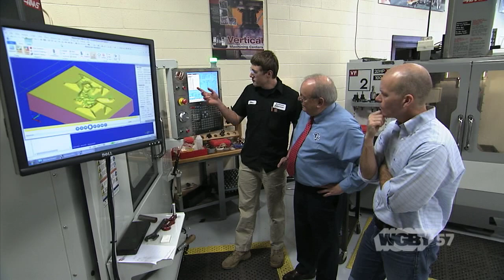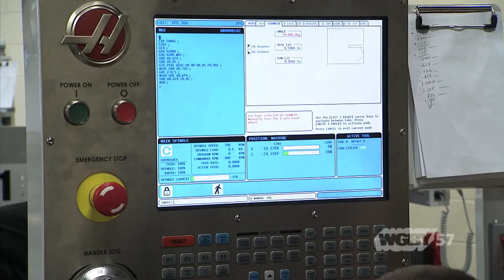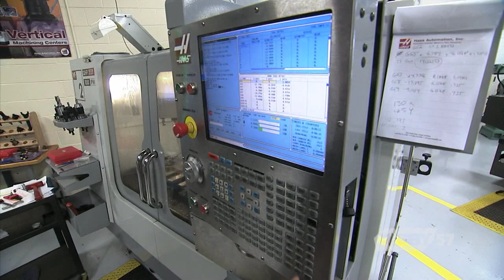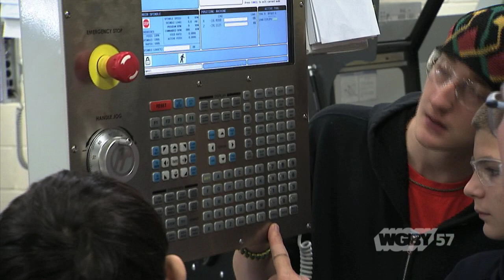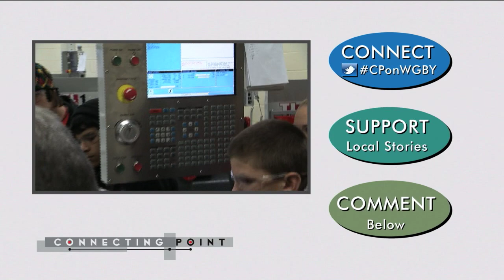On the Road in Franklin County: Franklin County Tech School | Connecting Point | Jan. 6, 2014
Through the help of a local manufacturing company, Franklin County Technical High School recently expanded its  machine technology program. The school now has the capacity to graduate 12 to 15 students a year into manufacturing careers. There is also enough capacity to carry about 30 adult students in the evening program for about 45 graduates a year. Connecting Point's Aliz Koletas visited to school recently to learn more.